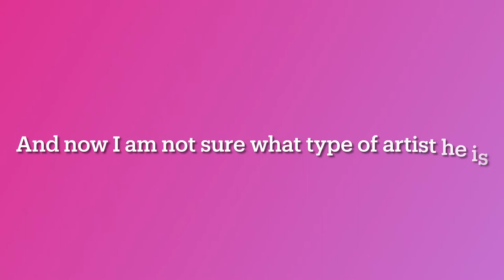What type of artist is Caddy?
So I found some pictures of Caddy and now I am confused I didn't know what type of artist he is.🤔